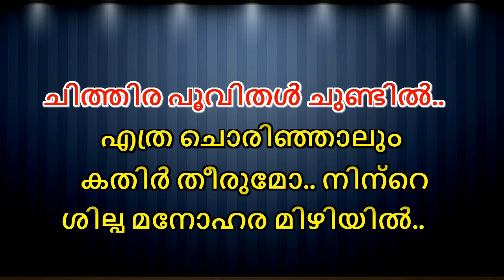Ethra chirichalum chiri theerumo Karaoke With Lyrics Malayalam